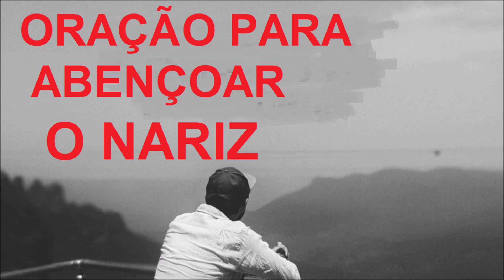ORAÇÃO PARA ABENÇOAR O NARIZ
Ative suas notificações para receber as mensagens diariamente.
Deixe seu comentário e seu testemunho, queremos conhecer você
Deus te abençoe! Deus é contigo!